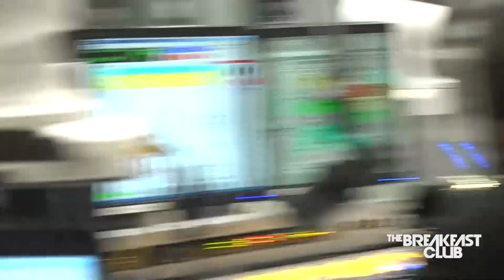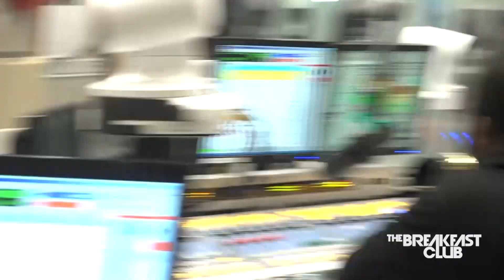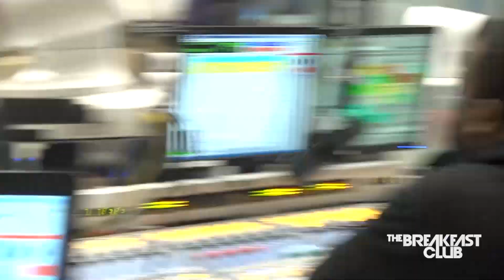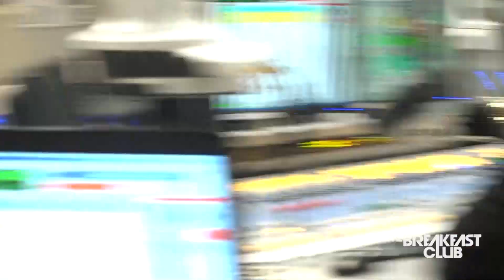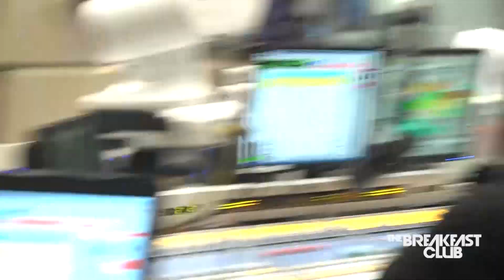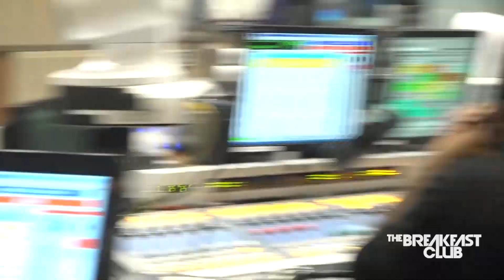Chris Rock Reveals What Helped Him Get Through His Divorce